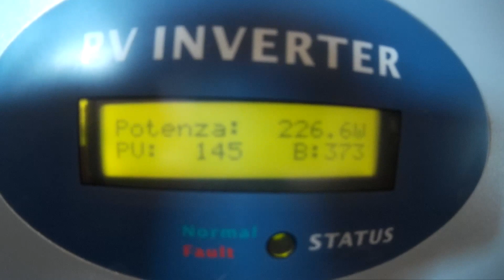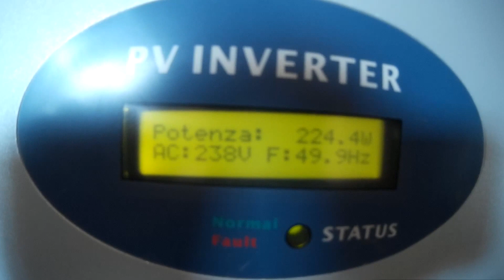Growatt TL1000S Pv Inverter First Start !!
Growatt solar panel inverter with rj45 lan-adapter.
Pv-grid. Aurinkopaneeli, verkkoinvertteri